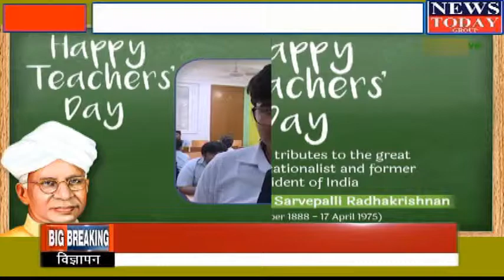Special Report : इन बच्चो को पता है शिक्षक की सही परिभाषा : Happy Teacher's Day,NEWS TODAY GROUP